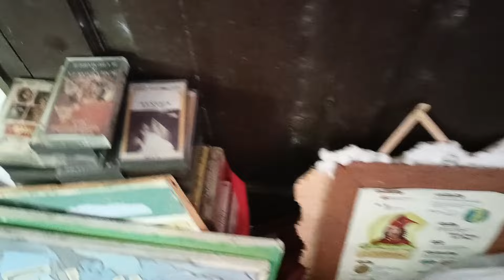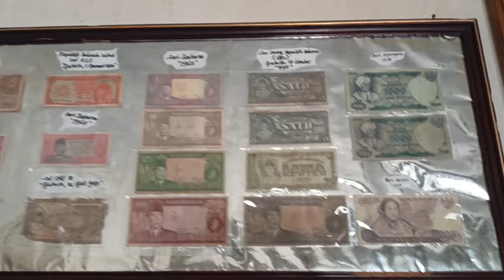Pertama kali Menampakan Diri Sambil Spil Gudang Antikan Teman sekalian Review ada barang apa aja..